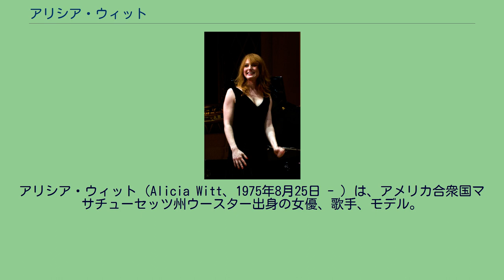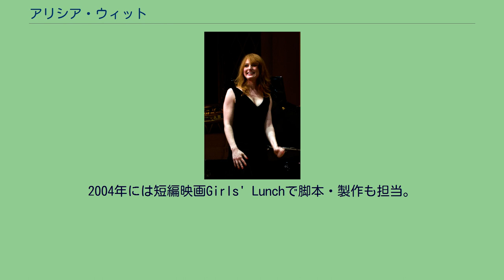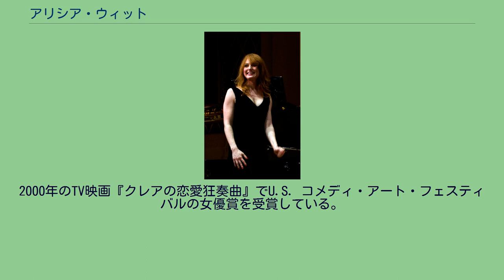アリシア・ウィット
アリシア・ウィット（Alicia Witt、1975年8月25日 - ）は、アメリカ合衆国マサチューセッツ州ウースター出身の女優、歌手、モデル。
両親共に教師。
母親のダイアンは88年から96年まで世界最長の髪の持ち主としてギネス世界記録に載ったこともある。
また兄のイアン・ロブ・ウィットとは『オブセッション/愛欲の幻』で共演している。
テレビに出演していたところデヴィッド・リンチに見出され、1984年にリンチ監督の『砂の惑星』で映画デビュー。
その後しばらくは学業に専念するが、11歳の時には天才ピアニストとしてLAタイムズ紙に紹介され、以降ピアノ演奏に加えシンガーソングライターとしても活動している。
14歳でカリフォルニアに移り、本格的に女優として活動。
1990年にはTVドラマ『ツイン・ピークス』のリンチが監督した第9話（シーズン2の第1話）にドナ・ヘイワードの妹ガーステン役で出演。
エンドクレジット部分ではピアノも吹き替え無しで弾いている。
1993年のTVシリーズ『ホテル・ルーム』でもリンチが監督したエピソード“停電”に出演した。
TVでは他に1995年から1998年までCBSのコメディ番組Cybillにシビル・シェパードの娘ゾーイ・ウッドバイン役でレギュラ出演していた。
1995年の映画『陽のあたる教室』でクラリネット演奏をマスターする女子高生ガートルード役で注目され、1998年にはホラー映画『ルール』のナタリー役で初の主役を演じる。
2004年には短編映画Girls' Lunchで脚本・製作も担当。
2006年の短編映画Belinda's Swan Songではそれに加え初監督にも挑んだ。
2000年のTV映画『クレアの恋愛狂奏曲』でU.S. コメディ・アート・フェスティバルの女優賞を受賞している。